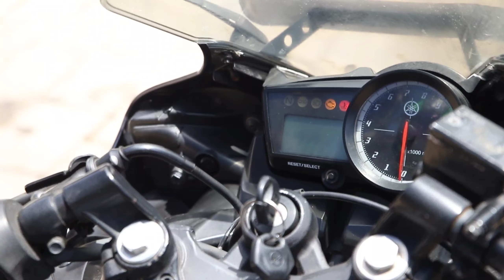K Hi Gatana Ramari Dhiyan Dina Nasakeko Karanle Ni Hune Garcha 🥲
YO MAN TA HAMRO NEPALI HO
JAY NEPAL 🇳🇵🙏

Hello, Friends
I'm trying my best every time when I make vlogs
I hope you guys are enjoying & like this video 🤗🙏

• Join UV family
• Keep loving
• Keep supporting

                      Lots of love from UDDEN Vlogs ✌️
                                       JAY NEPAL 🇳🇵